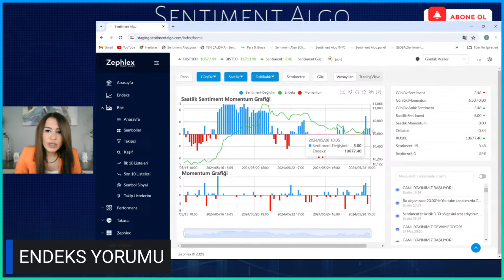Günlük Endeks Yorumu ''28.05.2024'' I Aygün Çalışkan I Sentiment Algo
Günlük Endeks Yorumu I Aygün Çalışkan I Sentiment Algo
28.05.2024